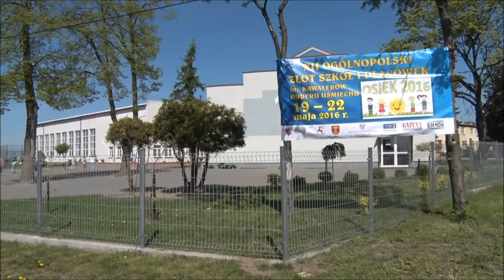Zwiastun XII zlotu YT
Zapowiedź XII Ogólnopolskiego Zlotu Szkół i Placówek im. Kawalerów Orderu Uśmiechu w Osieku
19 - 22 maja 2016 r.